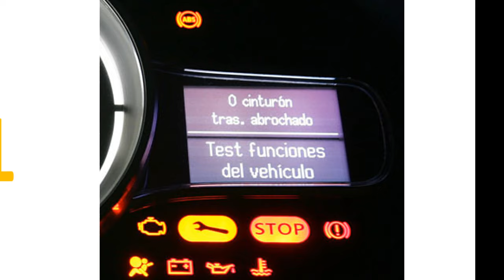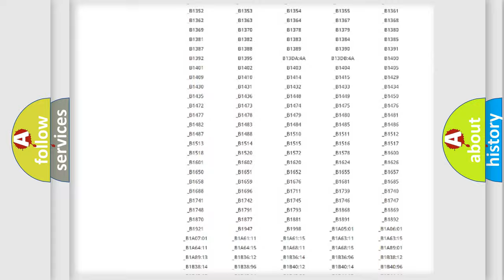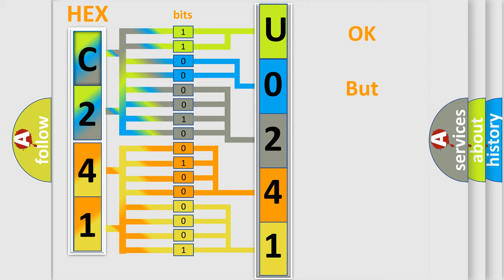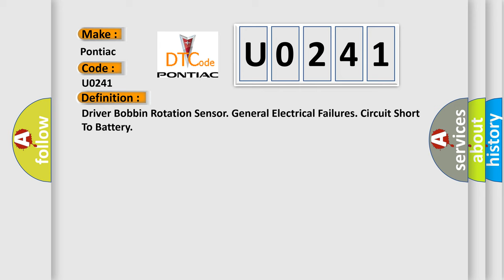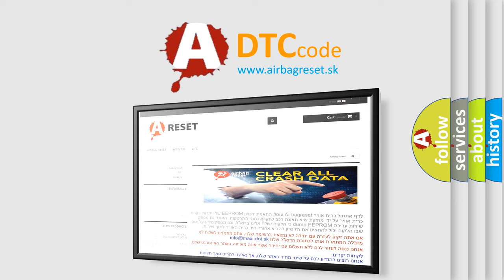DTC Pontiac U0241 Short Explanation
Contents:
0:21 Basic DTC analysis according to OBD2 protocol standard.
1:48 Insight into programming
2:58 A diagnostically understandable description of the Diagnostic Trouble Code
3:05 Basic error definition

Make:
Pontiac
Code:
U0241
Definition:
Driver Bobbin Rotation Sensor. General Electrical Failures. Circuit Short To Battery
Description:
The Supplemental restraint system module (SRS) checks the direct current (DC) voltage in the circuit for the seat belt (inertia) reel sensor,drivers.The diagnostic trouble code (DTC) is stored if the control module detects that: Direct current (DC) is too high.Incorrect value runs longer than 2.5 seconds.The control modules test for the diagnostic trouble code (DTC) starts in the event of: Ignition position II and III.Only during start-up of the supplemental restraint system.Note! The control module can only detect the fault once the test has been started and the diagnostic trouble code (DTC) is stored when the conditions are met.
Cause:
Short-circuit to supply voltage in the cable.Short-circuit in connections.